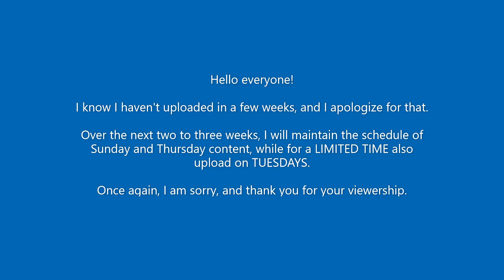I̷t̷'̸s̴ ̸l̴i̵k̵e̵ ̸m̷i̴l̴k̷,̵ ̸b̵u̴t̸ ̶m̵a̴d̶e̶ ̶f̵o̵r̴ ̴h̴u̷m̵a̶n̸s̴.̵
oatmilk moment
Welcome to NYC-LI Recordings! Here, you can find clips from the New York metropolitan area, mostly parks and transit related. Have somewhere specific you want me to go? I may just go there myself.

I film on an iPhone SE 2nd Generation (yes it's cringe 100), and live in the Town of Oyster Bay, New York.